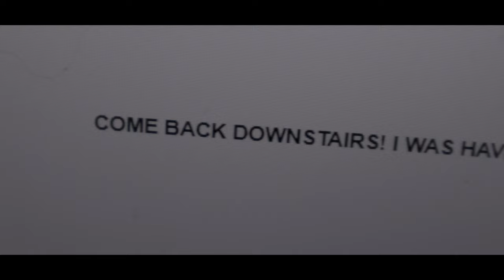Basement - Horror/Thriller Short Film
This short was conceptualized, shot and edited in under 5 hours.

Starring - David Mund

The only gear for this project was a less than $150 lighting kit from Amazon, my Canon M50 as well as its kit lens, and my 50mm lens. No other gear was used besides a tripod.

The point of this project was to test my gear as well as gauge where my skills were as a filmmaker. I'm very excited to see where I'm headed. There's always a long way to go, but I'm one step closer.